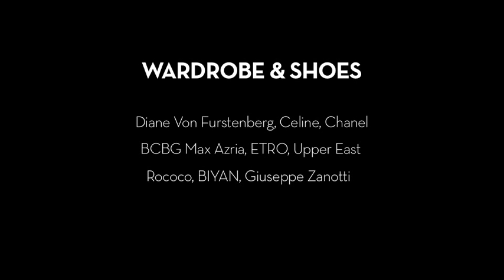One Night To Remember With Mesty Ariotedjo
Kemanakah si cantik ini hendak pergi? Ikuti terus perjalanan Mesty Ariotedjo.